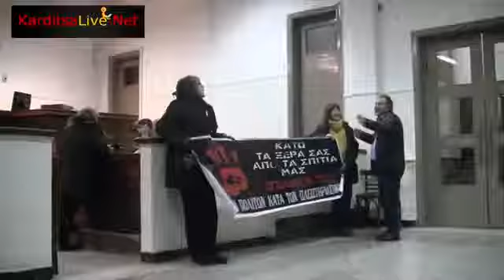GRECIA Πλειστηριασμοί ακινήτων Pignoramenti e aste prima casa